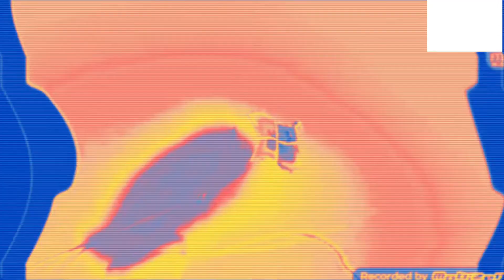Windows 7 Startup Logon NOW MY VIDEO Effects in G Major 580